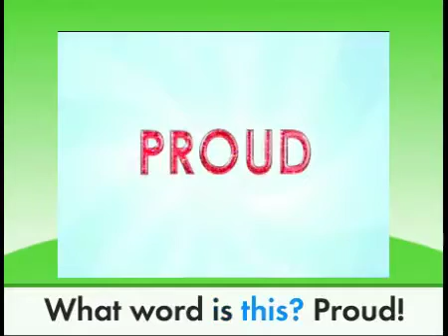Super Why Vocabulary Vocabulary Proud